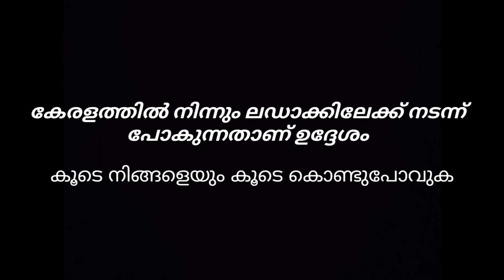kerala to ladakh by walk|50% പൂർത്തിയായി🤩|race track|covered 1599 to 1634 kilometer s#Ep38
പ്രിയ സുഹ്രത്തുകളെ,

കേരളത്തിൽ നിന്നും ലഡാക്കിലേക്ക് നടന്ന് പോകുന്നതാണ് ഉദ്ദേശം,ഇപ്പോൾ കേരളവും കടന്ന് കർണാടകയും ഗോവയും കടന്ന് മദ്യപ്രേദേശിൽ ആണ് ഉള്ളത് ഇനി ഹരിയാന വഴി ന്യൂഡൽഹി കാശ്മീർ കടന്ന് നടന്ന് നടന്ന് ലഡാക് മലനിരകൾ നിങ്ങൾക് കാണിച്ച് തരണം അതാണ് ഞങ്ങടെ ആഗ്രഹം
നിങ്ങളുടെ സപ്പോർട്ട് കൂടെ വേണം

Dear friends,

 The intention is to walk from Kerala to Ladakh,It has covered 1634 km  . now in madhyapradesh, Kerala, Karnataka, Goa and Maharashtra by walked.Now I want to walk through New Delhi and Kashmir through Madhya Pradesh and show you the Ladakh Mountains.
 We need your support as well🥰
Today's the journey through the villages. I 've seen a lot of unseen sights.
today target 33 kilometer s achieved

(badsalaya-sirsodiya)
today we covered 35 kilometer s